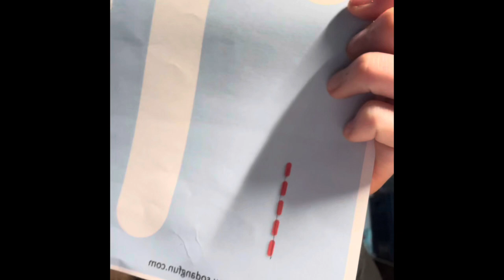winter break preschool activity